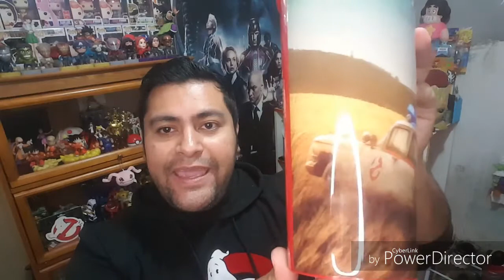Échale un vistazo a: Vasos Ghostbusters Afterlife de Cinemex - Reseña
Review de los vasos que Cinemex saco por el estreno de Cazafantasmas el legado.